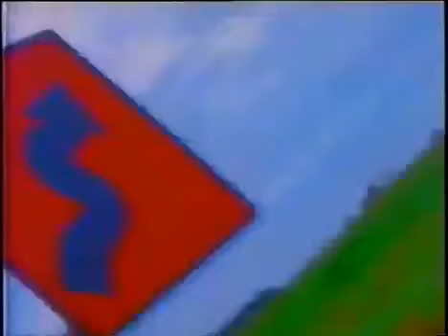Linha Fiat 1995 propaganda tempra, uno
Propaganda tempra, uno Linha Fiat 1995